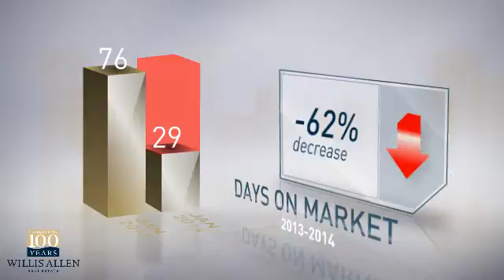91935 - Jamul,CA, Real Estate Market Update from Willis Allen,January,2014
Willis Allen Video Update recapping market activity within 91935 - Jamul, CA, during the month of January, 2014